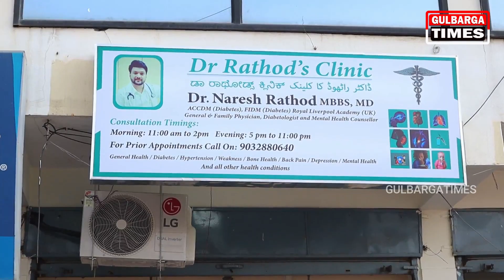Inauguration Of Dr Rathod’s Clinic At Opp.KNZ Function Hall Ring Road M.B Nagar Gulbarga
Inauguration Of Dr Rathod’s Clinic At Opp.KNZ Function Hall Ring Road M.B Nagar Gulbarga|On The Occasion Of Rathod’s Clinic Free Health Checkup Camp